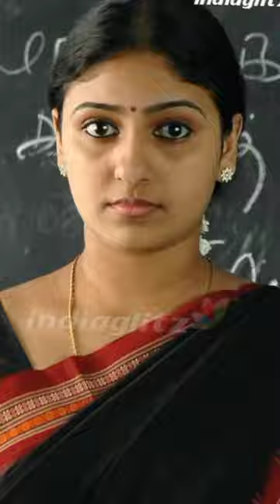channel 💜💘Beautiful 💜💘மோனிகா💛💋